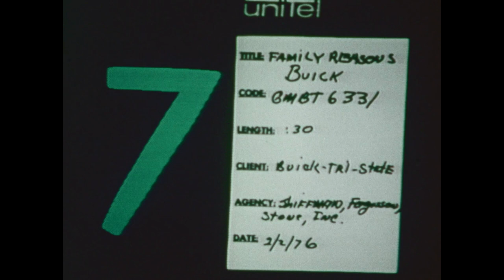1976 Buick Century Commercial - With Squire Fridell -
Before Squire Fridell was hawking for Toyota or portaying Ronald McDonald, he was selling Buicks.   I wonder what could have happened if rather than selling Toyotas for 34 years, he sold for Buick?   One can only imagine.